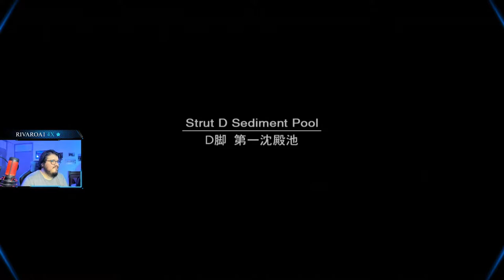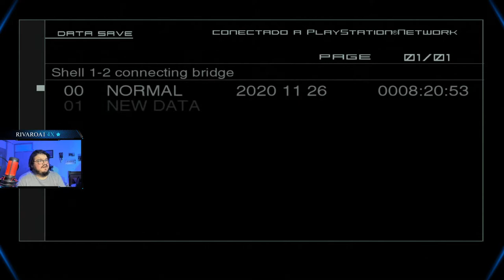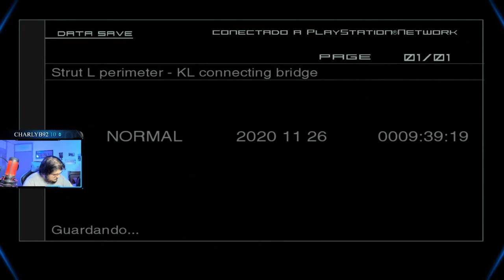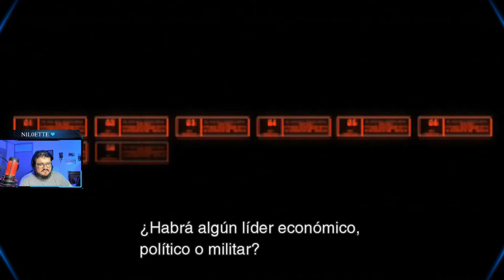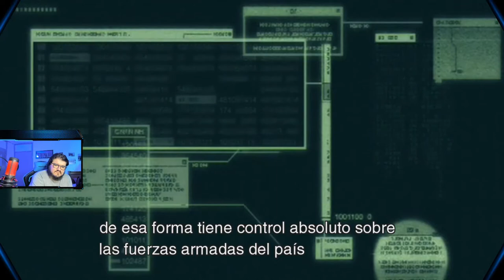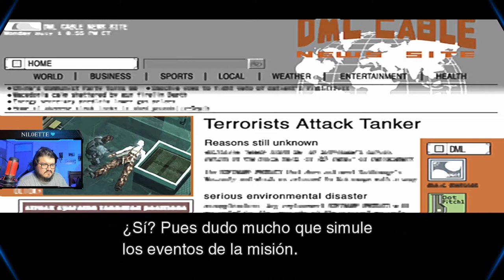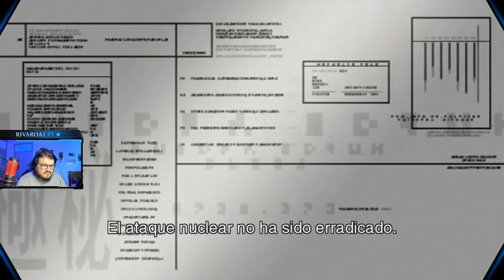¡Acompañame a jugar Metal Gear Solid 2: Sons of Liberty! parte 4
¿Quieres apoyar al canal? ¡Revisa los siguientes enlaces!

Xplit - Las soluciones de Software que te ayudarán a hacer el sueño de ser Streamer una realidad.